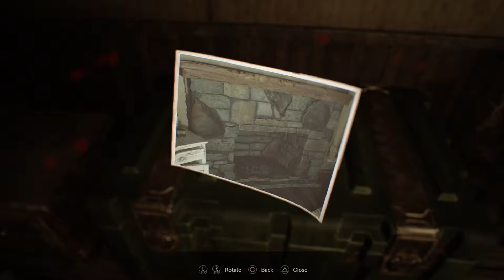RESIDENT EVIL® 7 Part 3 Gameplay PS4 PRO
I live for this s#it